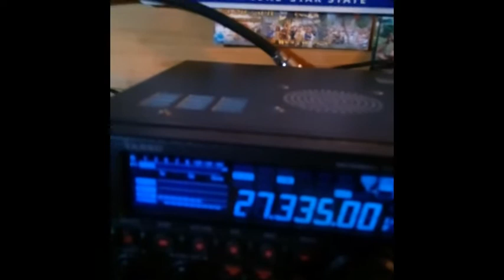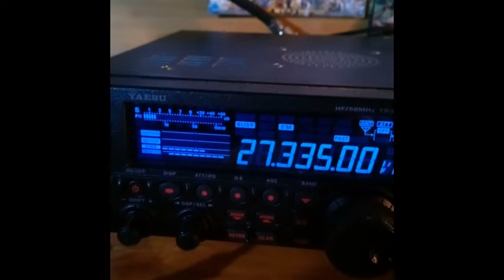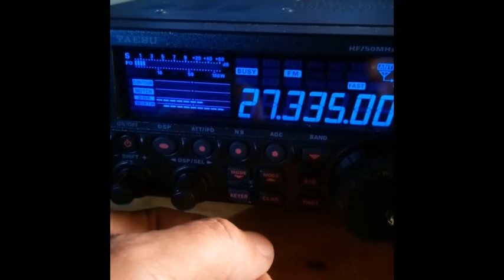La Cibi en FM au niveau local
De plus en plus de stations sur la Cibi basculent en FM pour les QSO locaux. Ceci montre bien quil est inutile d'acheter des postes UHF ou VHF/UHF pour faire la même chose en 446 Mhz, mais avec des portées plus courte. Ne nous prenait pas pour des touristes. Vive la CB.
Mon commentaire est juste la pour faire face a certains du 446 Mhz qui font en sortent de dégoutter les stations de faire des QSO locaux sur la Cibi (sur les 40 Cx homologués) pour être uniquement en local sur le 446 Mhz. Pour rappel mon seul but est de promouvoir & redynamiser la CB.